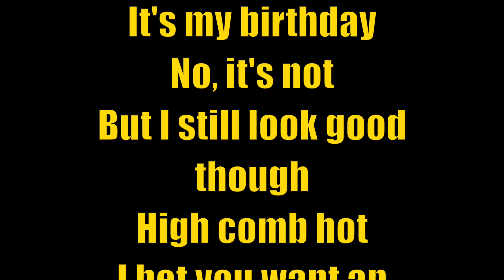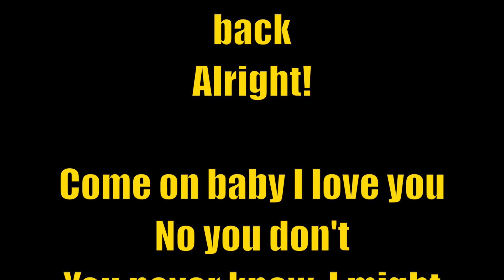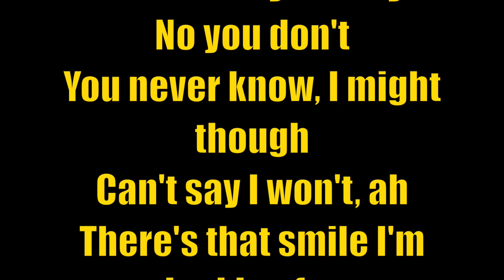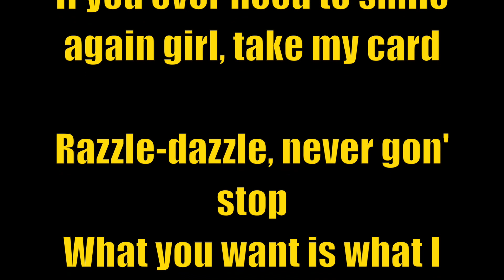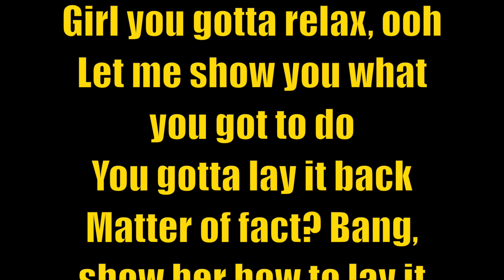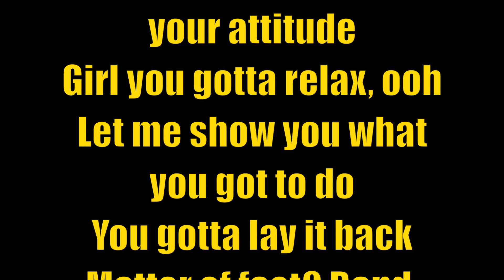Bruno Mars - Perm [FULL HD SONG LYRICS]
These lyrics are property and copyright of their owners.

"Perm"

Now look at you, been walking in here looking all pretty and angry and mean and good.
Haha. Now I know you didn't get your hair done so you could just sit down and just sit still.
Aye, we tryna have a good time tonight, let's go over here!

But I still look good though
High comb hot
I bet you want an autograph
For you and your friends
Gotta do it in the penthouse
That's where I keep my pen

What you can't dance? Ain't got rhythm?
What you got a man? I don't see you with him
Put your phone down, let's get it
Forget your Instagram and your Twitter
Got me like woah, wait a minute
You need to take a minute
Loosen them shoulders up
Pour it up, let's work

Throw some perm on your attitude
Girl you gotta relax, ooh
Let me show you what you got to do
You gotta lay it back
Matter of fact? Band, show her how to lay it back!
Show her how to lay it back
Alright!

Come on baby I love you
No you don't
You never know, I might though
Can't say I won't, ah
There's that smile I'm looking for
Was that so hard?
If you ever need to smile again girl, take my card

Razzle-dazzle, never gon' stop
What you want is what I got
You wanna get down? You gotta get up
Don't be stingy with your big ol' butt
You got a booty like
Woah, wait a minute
I'm just playing with you

Matter of fact? Bang, show her how to lay it back!
Alright!

Aye, now you got it baby. You tryna have some fun tonight, you just try to follow these simple instructions, you ready?

You need activate your sexy (activate your sexy)
Silky, smooth and snap (silky, smooth and snap)
Now lean with it (lean), throw a lil sheen in it (sheen)
Then pat, pat, pat 'til it's flat
One more time, you need activate your sexy (activate your sexy)

I say it again
Alright!